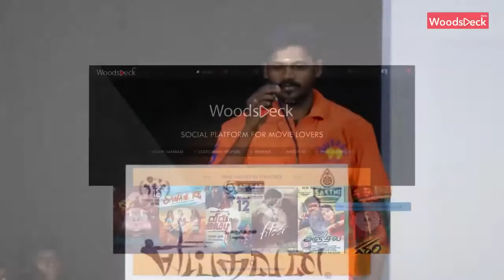Gana Vinoth: I feel honoured as my name is printed beside Na Muthukumar Sir’s name in Yeidhavan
Yeidhavan press meet was held in Chennai on April 26. Kalaiyarasan, Gana Vinoth, Director Sakthi Rajasekaran, producer Sakthivela and rest of the cast and crew attended the event.

Gana Vinoth who has written lyrics in this film told that he feels honoured when his name is printed along with Na Muthukumar’s name in the Yeidhavan poster. He shared his working experience in the film. Vinoth also thanked the director for giving him an opportunity.